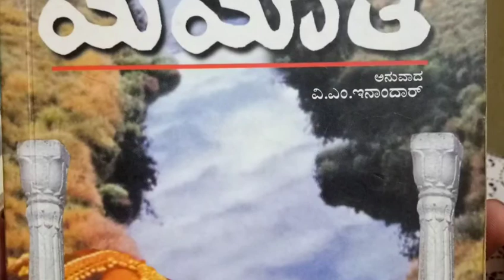ಯಯಾತಿ 12 - ವಿ.ಎಸ್.ಖಾಂಡೇಕರ್ || Yayati 12 - V S Khandekar